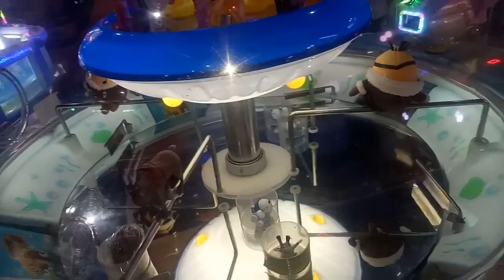Sampai Kosong!! Kuras Habis Satu Mesin di Game Master Ciwalk Bandung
Hai temen2. Di video ini kita lagi main di Game Master Ciwalk Bandung. Kali ini kita beruntung. kita berhasil kuras habis satu mesin yang ada di game master ini. Mesinnya sampai kosong lho. Tapi kita nggak tau nech nama mesinnya. Yukk tonton sendiri videonya sampai selesai. Dan jangan lupa bantu SUBSCRIBE bagi yang belum ya. Supaya kita lebih semangat bikin videonya. Terima kasih.